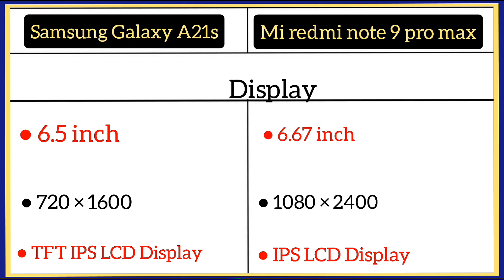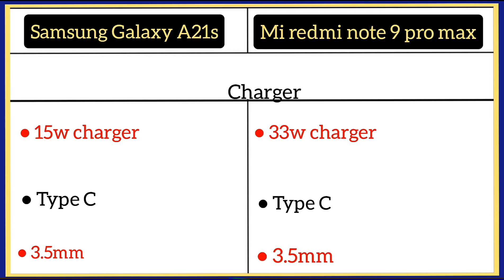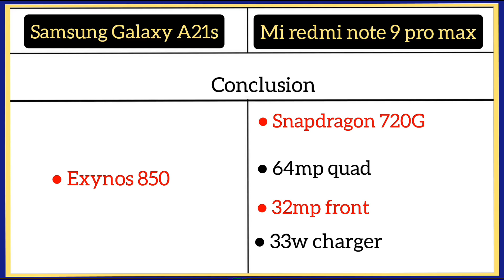Samsung Galaxy A21s Vs Mi redmi note 9 Pro max me comparison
Samsung Galaxy A21s ( 4GB/64GB )

Samsung Galaxy A21s ( 6GB/64GB )

Mi Redmi Note 9 Pro Max ( 6GB/64GB )

Mi Redmi Note 8 ( 4GB/64GB )

Mi Redmi Note 9 Pro ( 4GB/64GB )